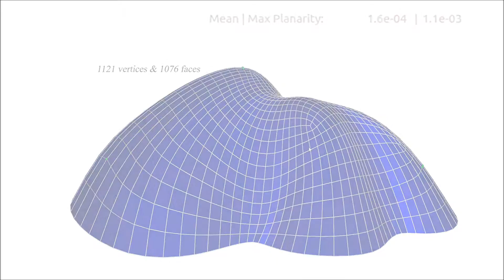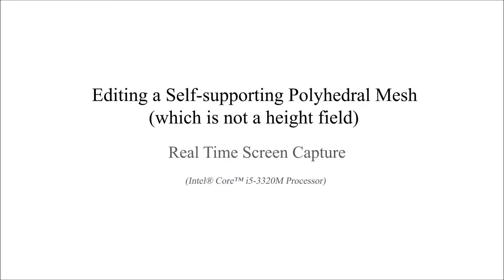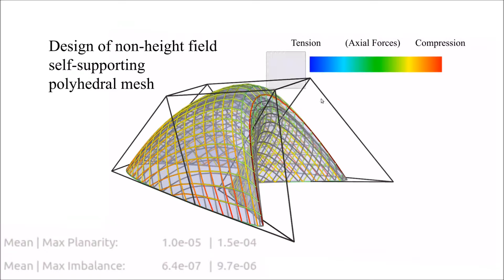Form-finding with Polyhedral Meshes Made Simple (SIGGRAPH 2014)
Form-finding with Polyhedral Meshes Made Simple
Chengcheng Tang, Xiang Sun, Alexandra Gomes, Johannes Wallner, Helmut Pottmann
ACM Transactions on Graphics (SIGGRAPH 2014)

​We solve the form-finding problem for polyhedral meshes in a way which combines form, function and fabrication; taking care of userspecified constraints like boundary interpolation, planarity of faces, statics, panel size and shape, enclosed volume, and last, but not least, cost. Our main application is the interactive modeling of meshes for architectural and industrial design. Our approach can be described as guided exploration of the constraint space whose algebraic structure is simplified by introducing auxiliary variables and ensuring that constraints are at most quadratic. Computationally, we perform a projection onto the constraint space which is biased towards low values of an energy which expresses desirable "soft" properties like fairness. We have created a tool which elegantly handles difficult tasks, such as taking boundary-alignment of polyhedral meshes into account, planarization, fairing under planarity side conditions, handling hybrid meshes, and extending the treatment of static equilibrium to shapes which possess overhanging parts.